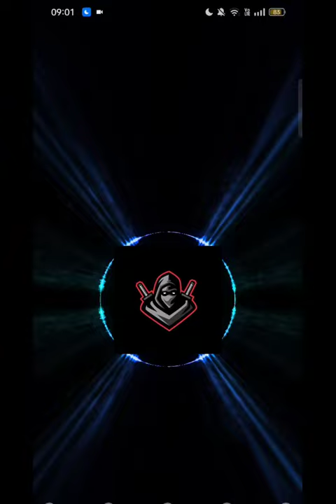Lets Make A Mix.Cycles,South, Corrupted Philly,Hit'n Strike And Chiller Insturmentals Are In A Video